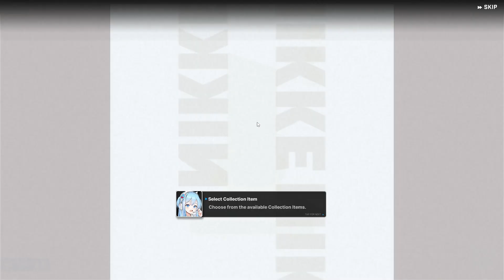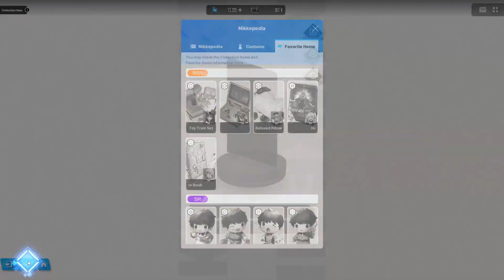Goddess of Victory: Nikke (2022) - Part 11 (Main Story - Modernia Reveal)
Again, I think they're pretty bad at making emotional moments. I don't feel anything with her return, because there is no build-up to it.

Timestamps
0:00:00 Redeem the Mold: Got Naga
0:00:30 Main Story
0:39:45 Maxwell's Collection Commander Plushies
0:43:38 Advise: Rapi
0:44:38 Advise: Cinderella
0:45:50 Advise: Anis
0:47:26 Advise: Cinderella